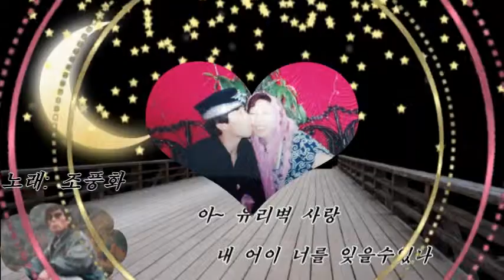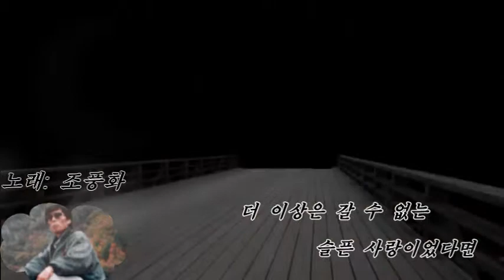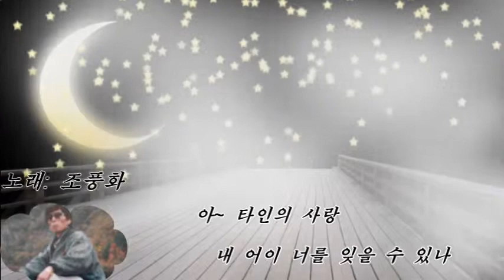박진도 유리벽사랑 조풍화